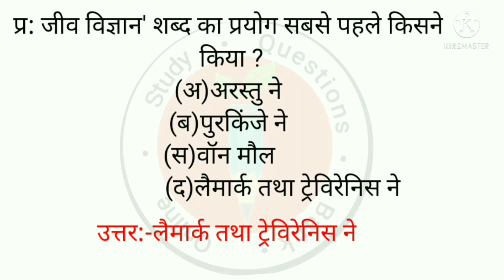जीव विज्ञान शब्द का प्रयोग सबसे पहले किसने किया था